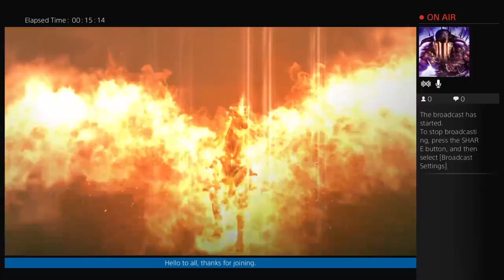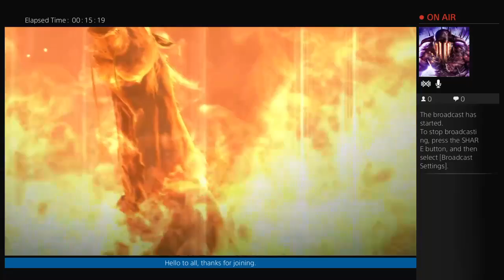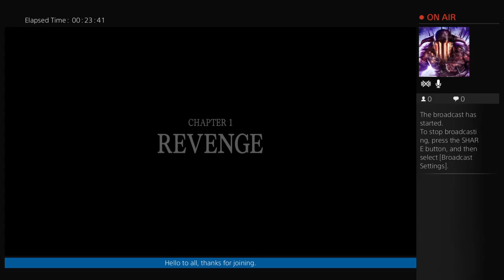Metal Gear Solid V: Phantom Pain Ep.1 Phantom Limbs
Rescuing a high value member who has been M.I.A. -- Watch live